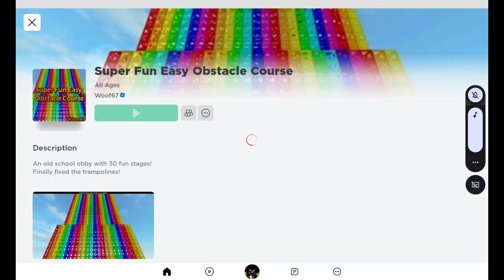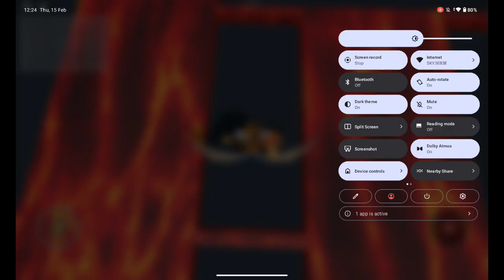the easiest obby ever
a super easy obby